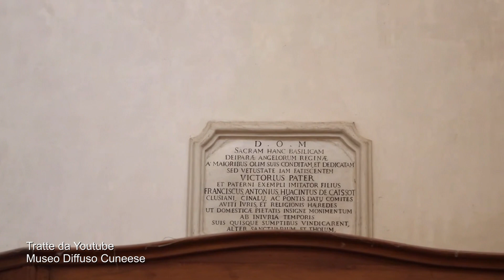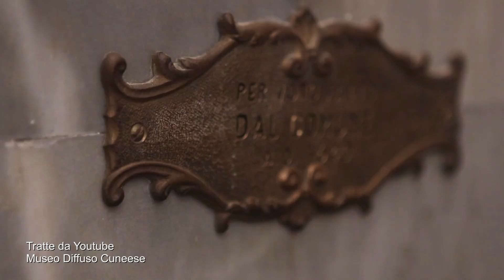Parloma e cantoma an piemontèis 11/5/2023 - TELEGRANDA (ch 81)